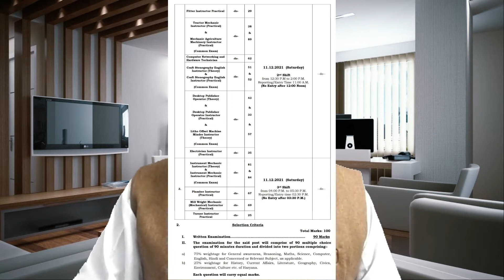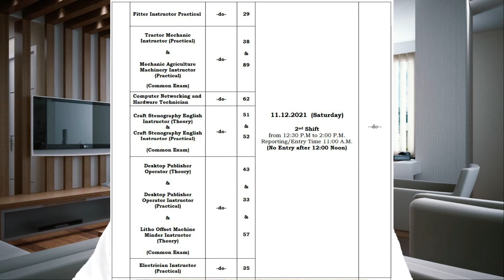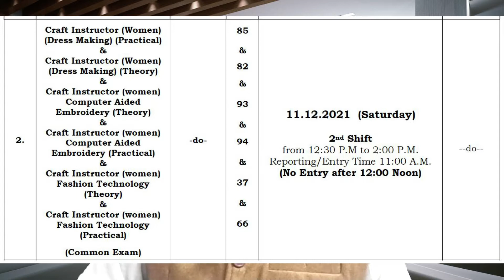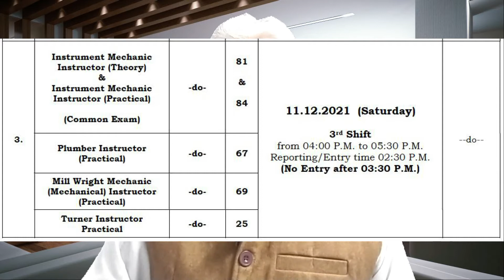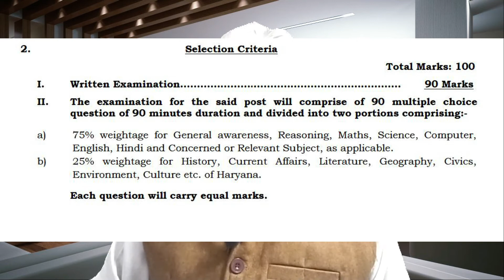HSSC Big Update ll ITI Instructor Recruitment ll Skill Development Department ll SP Talks